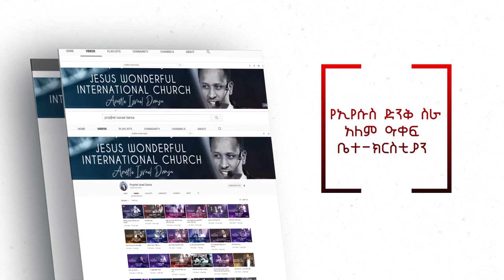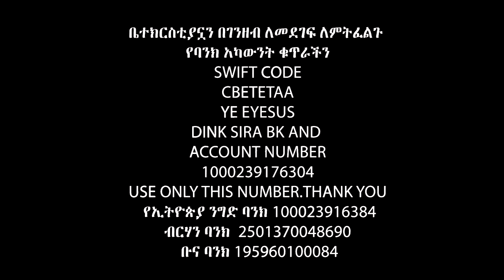ይችን ሴት መድረክ ላይ ያሳበደ ትንቢት…